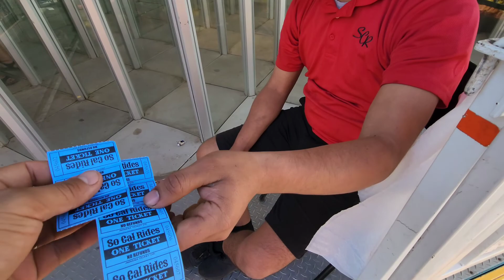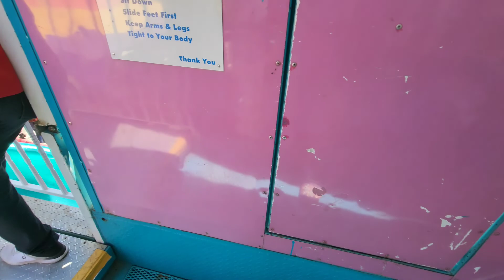Fuimos a la Feria Chapina 😁😁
Hola amigos   Seguidores de Ashley Juega Saludos Les Traigo Este Nuevo Video Espero Y Les Guste No Olvides De Darle LIKE Y compartir que eso Nos Ayuda mucho Para seguir cresiendo No Olvides De activar La Campanita 🔔

puedes ir a ver mis otros videos ✅️